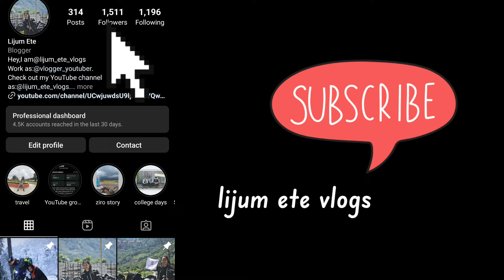MY VILLAGE LIFE ||DAILY VLOGS EPISODE 09 || HOW I ENJOY MY VILLAGE LIFE IN VILLAGE